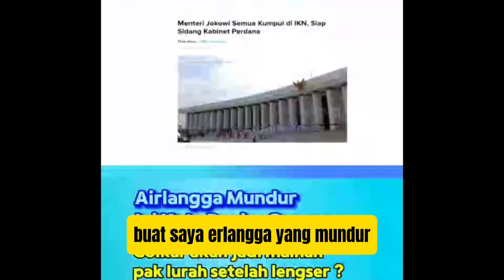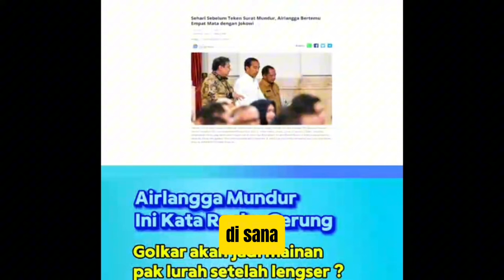GEGER!! RAKYAT ANCAM GRUDUK 3 KANTOR PARTAI POLITIK JIKA ANIES BASWEDAN DIGAGALKAN DALAM PILKADA!!